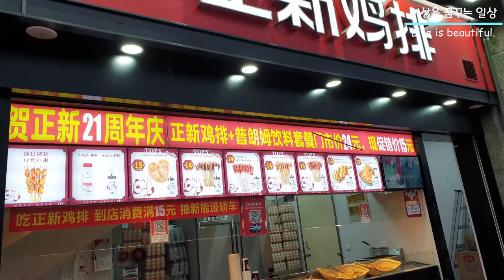April 07, 2021, Walk near Zhengyang Road